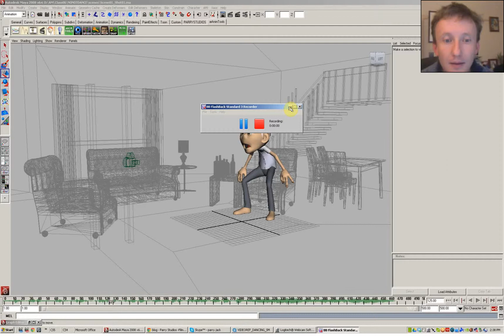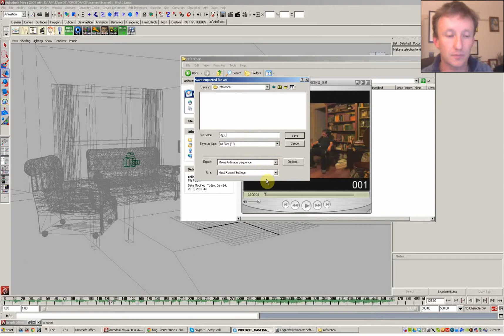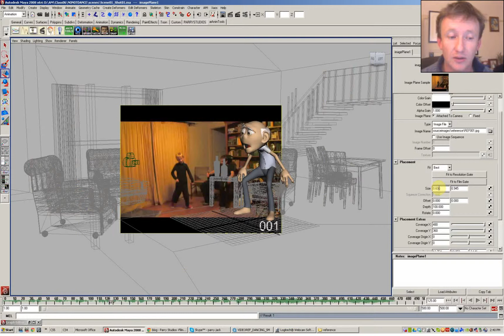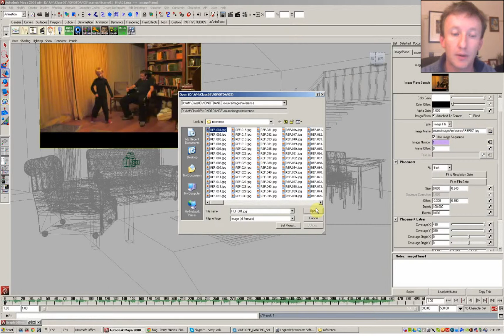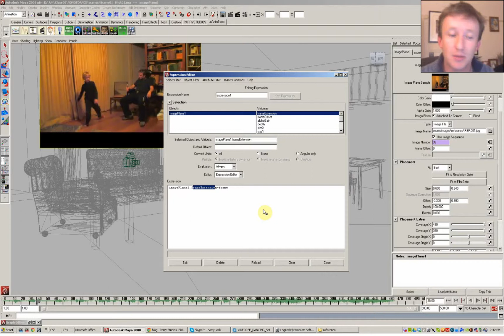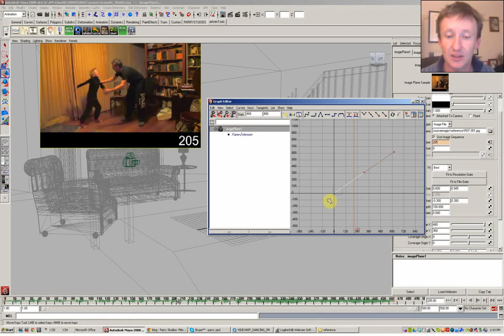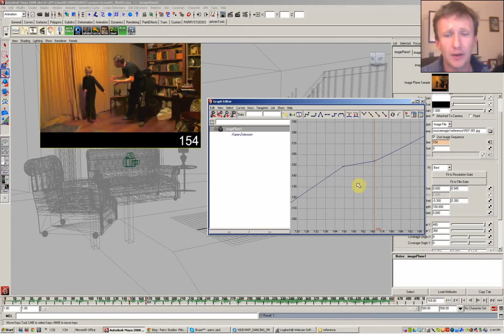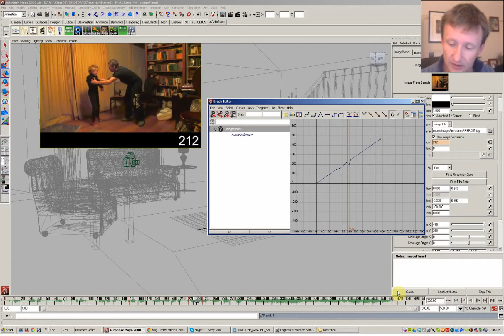Custom Image Plane Editing